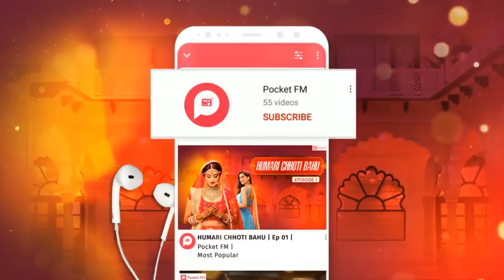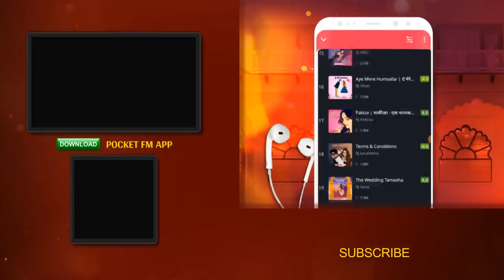Humari Chhoti Bahu | Ep 05 | Pocket FM Story In Hindi